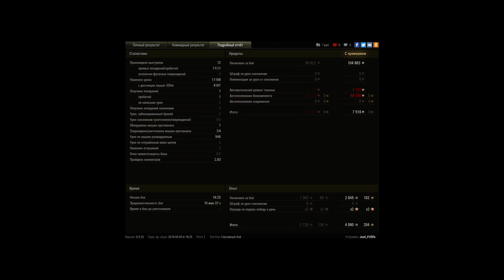11к даги на FV4005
Игрок: Just_Frilife [URFO]
11к даги на FV4005